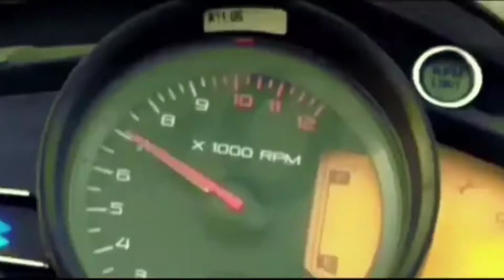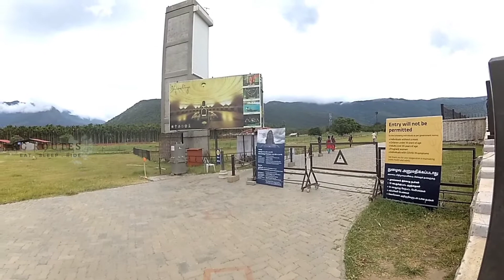Isha Yoga வுகு ஒரு பயணம் | Adiyogi statue | Bike Vlog |GK'S View|KG Routes 220🏍🏍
Isha Yoga | Adiyogi statue | Bike Vlog |GK'S View 🏍🏍